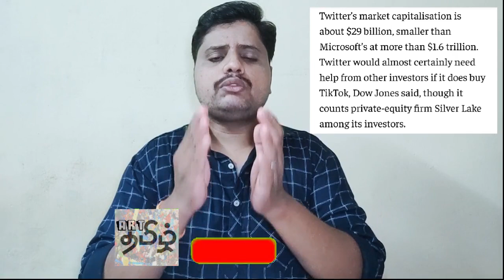Tik tok latest news | Tik tok latest update | Tik Tok Ban, Modi Trump Ku செய்த உதவியா?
Tik tok latest news | Tik tok latest update |  Tik tok ban Modi help for trump | ARTTAMIL

when tik tok is back in india  in tamil
tik tok videos  in tamil
tiktok ban in india  in tamil
tiktok ban in india why  in tamil
tiktok ban lifted  in tamil
tik tok ban lifted  in tamil
Tik tok headquarters change
tik tok sell to american investors in tamil
tik tok microsoft deal
september 15 tiktok deal